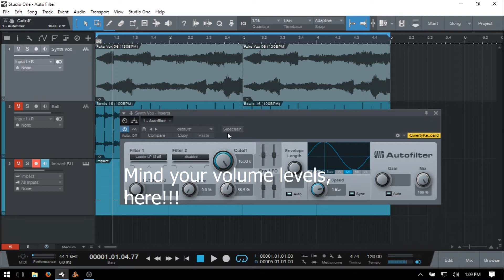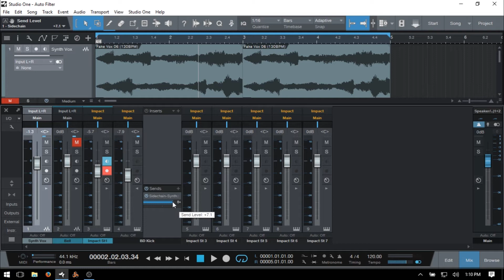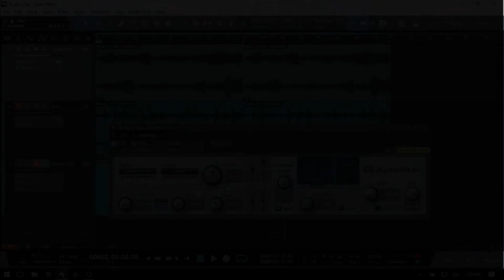Learn Studio One 3.5 | Using Autofilter | In-Depth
In this tutorial we take a look at each of the parameters of Studio One's Autofilter.  Topics covered include:  Filter types, envelope and LFO modulation of filter cutoff, sidechaining, step sequencer, and more!